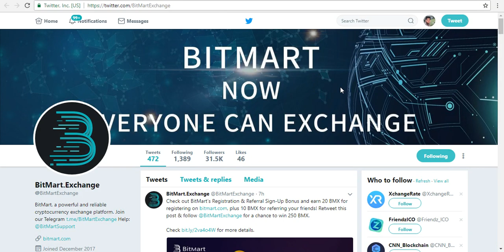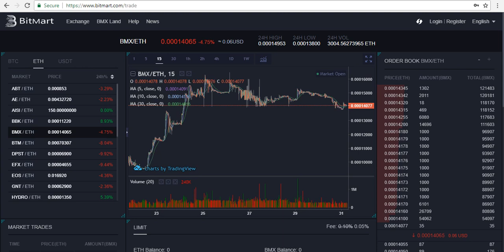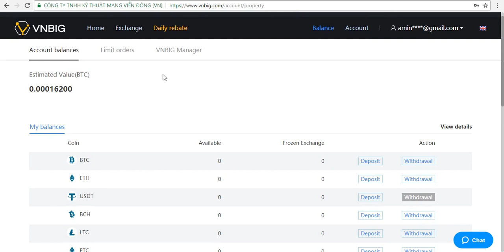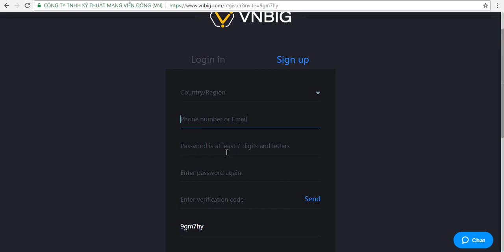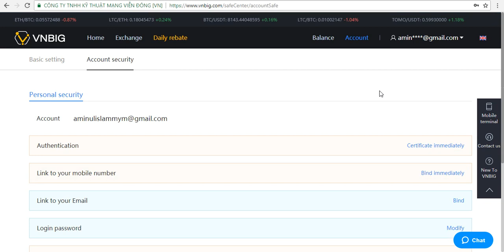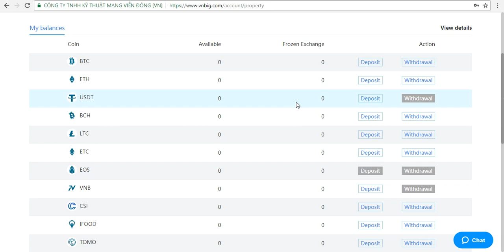3 important airdrop, 2 Exchanger airdrop, 150 NRC token, 20 BMX token, Free manna token